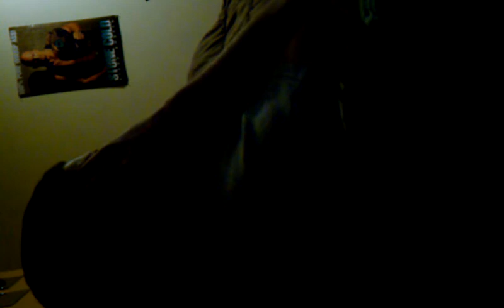Bobby McCulley covering his eyes during a movie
Bobby didn't want to see a dog die in a movie so he covered his eyes